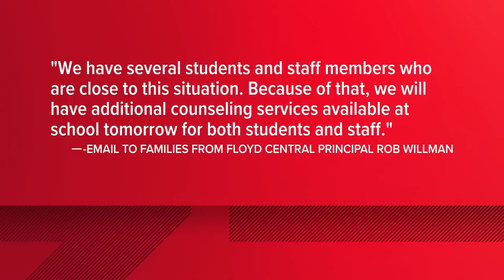Louisville mass shooting suspect: What we know about Connor Sturgeon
Police searched his home Monday after the shooting.